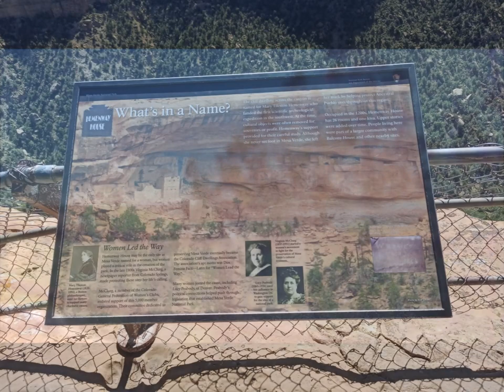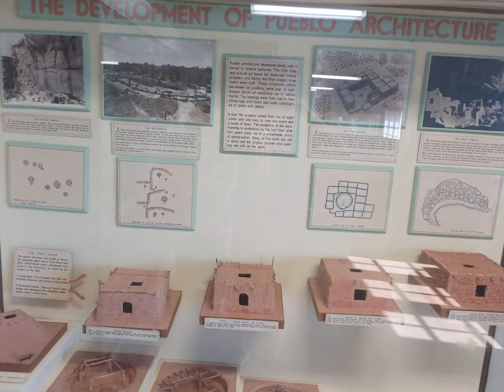AGT Cycling through Mesa Verde National Park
Mesa Verde National Park is in southwest Colorado. It's known for its well-preserved Ancestral Puebloan cliff dwellings, notably the huge Cliff Palace. The Chapin Mesa Archeological Museum has exhibits on the ancient Native American culture. Mesa Top Loop Road winds past archaeological sites and overlooks, including Sun Point Overlook with panoramic canyon views. Petroglyph Point Trail has several rock carvings.

Once you enter the park, your first view of a cliff dwelling is 21 miles (34 km) or approximately 45 minutes, along a steep, narrow, winding mountain road. Depending on weather, traffic, and road construction, plan at least two hours just to drive into and out of the park. The drive is scenic with a number pull-offs and overlooks that provide spectacular views into four states.

Music "Valley of Hope"